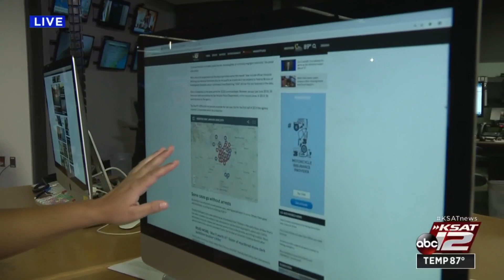Sister of first deadly shooting victim of 2019 in SA seeks public's help to find suspect